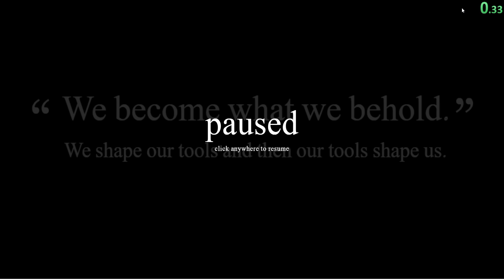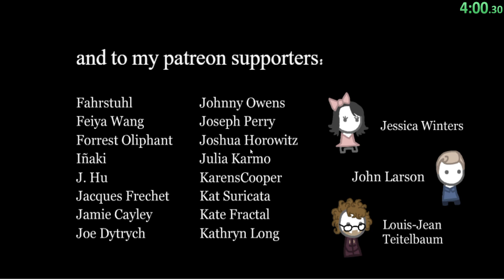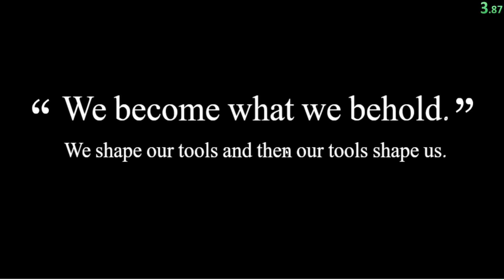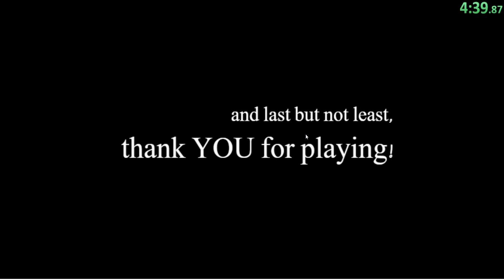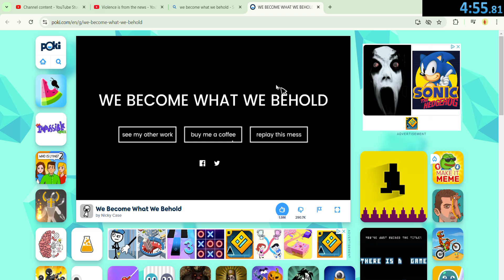Violence is from the news part 2